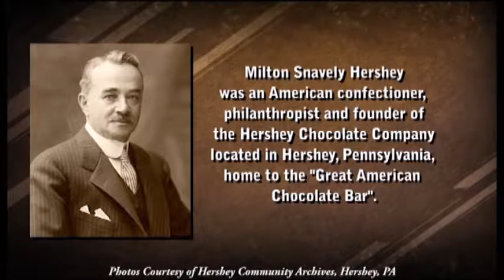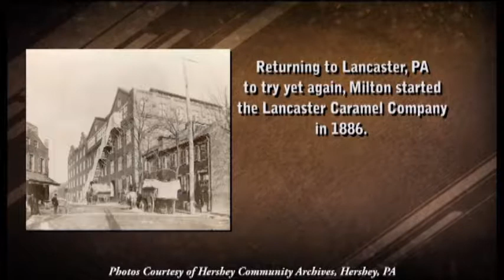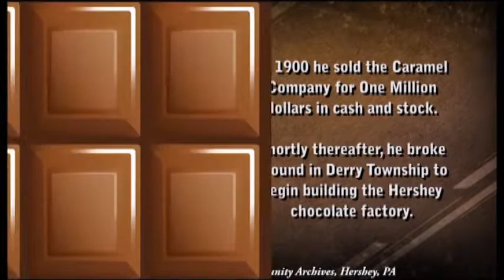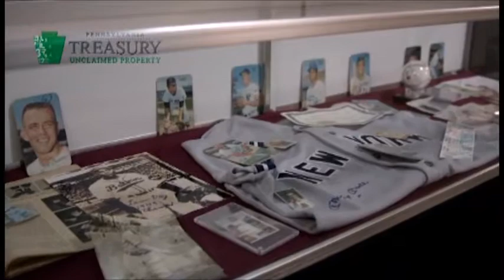PA State Rep. Rosemary Brown interviews James DePetris Part 2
Part 2 of PA State Representative Rosemary Brown's interview with DEPG developer, James DePetris on the Smithfield Gateway development.